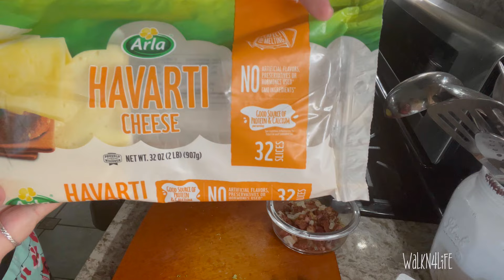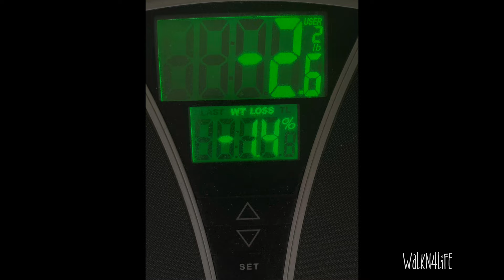Let's Talk Weekly Update | My Keto Breakfast | Weigh In Fashion Show Comparison Photos NSV's 💪🏼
Hi everyone!  Today I have a weekly update from January 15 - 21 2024!  I talk about my challenges that I had this past week with the passing of my mom.  I also discuss and show my breakfast for the morning.  I am trying to eat more carnivore some days but with a few days with more carb days.  I would like to stay 5 days very low carb and 2 days with about 15 grams of carb.  I want to see how low I can go in my carb intake and see the effects that has on my body!  Finally, I have a fashion show showing  some clothes that are fitting me bigger!  GREAT NSV's !  I hope you enjoy and are meeting your health goals. ☺️

​Song: Brave Endeavor,  Moment Of Inspiration,  Victory,